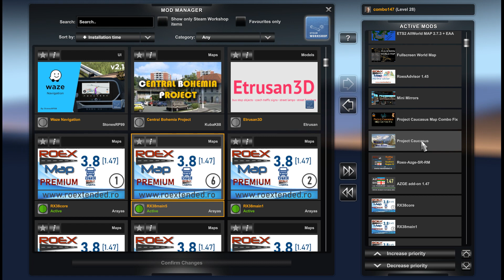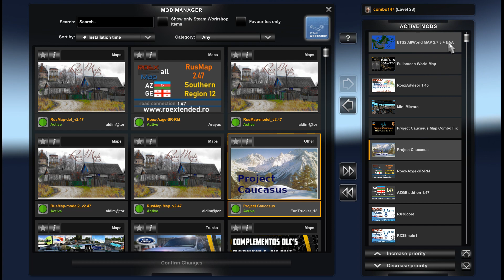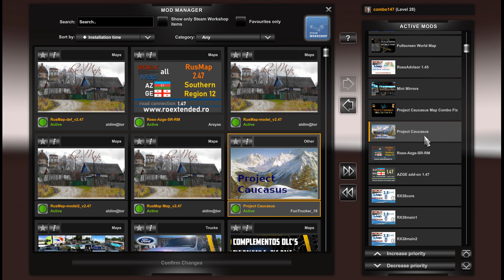First Map Combo ETS2 1.47 (8 maps with Roex 3.8, Great Steppe, Caucasus, AZ-GE, SR) * Setup guide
The First Map Combo for Euro Truck Simulator 2 1.47. Including Roextended, Great Steppe, Southern Region, JRR, AZ-GE, Caucasus, Rusmap, Italrevamp. 8 maps and also RCs, fixes. Please follow the instructions in video and also please note that version 1.47 and all map DLCs required.